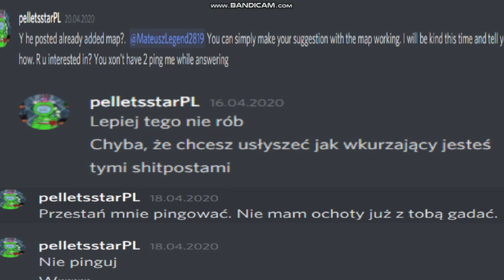Why pelletsstarPL Is bad guy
Looks everyone
Pellet
Saying bad words about me